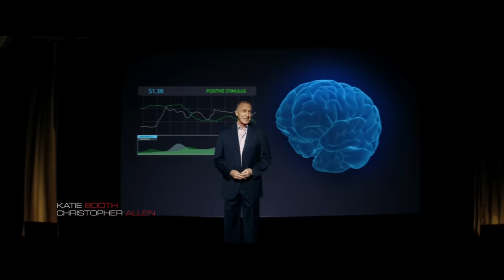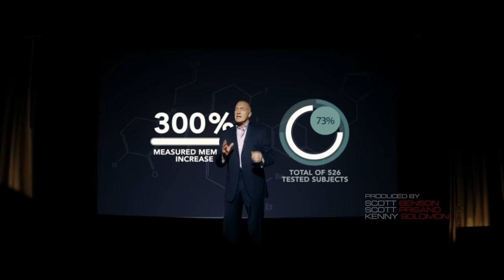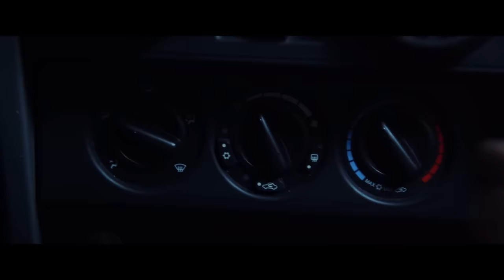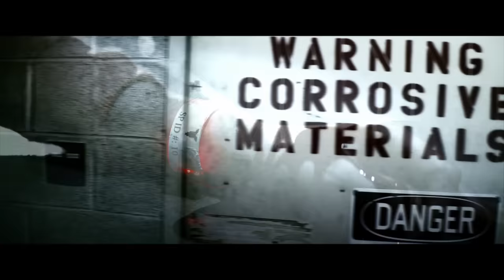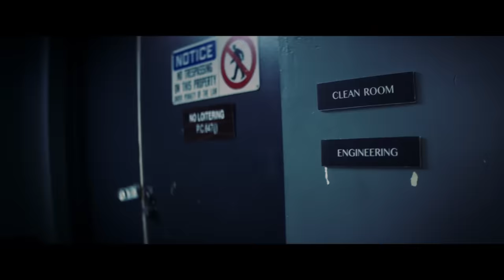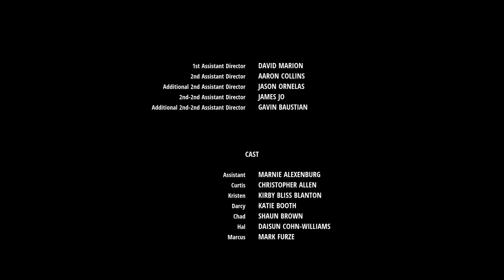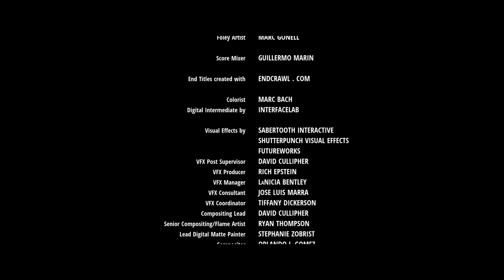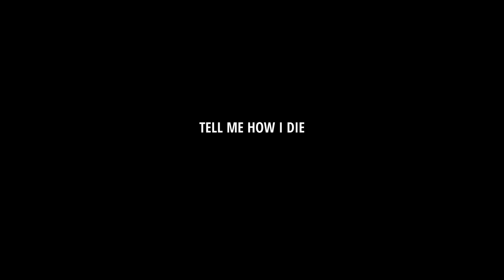Tell Me How I Die | Full Movie | Mystery Thriller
When a group of college students take part in a clinical drug trial, an unexpected side effect of the experimental medicine gives them terrifying visions of their own deaths...which begin to come true. As they scramble to escape their fate, they discover that the killer is among them and shares their ability to see the future - only he seems to be one step ahead of their efforts to survive.
2016.  Stars: Nathan Kress, Virginia Gardner, Kirby Bliss Blanton